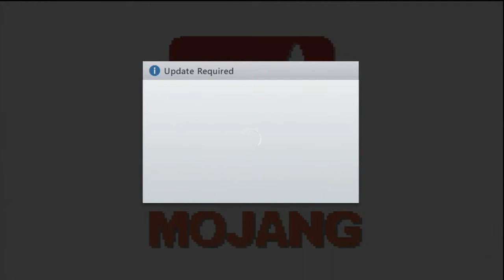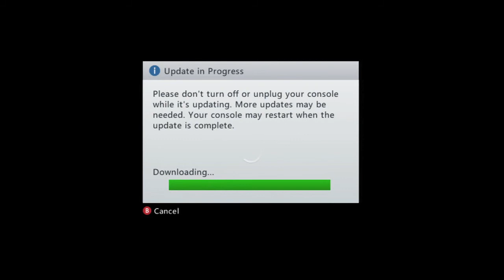TU12 IS OUT NOW!